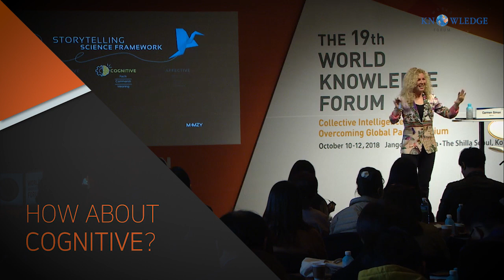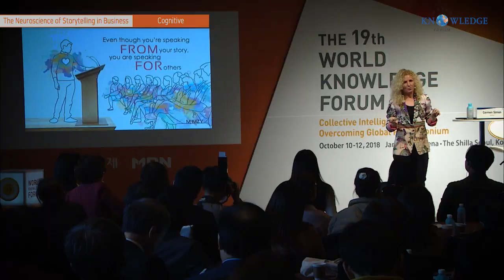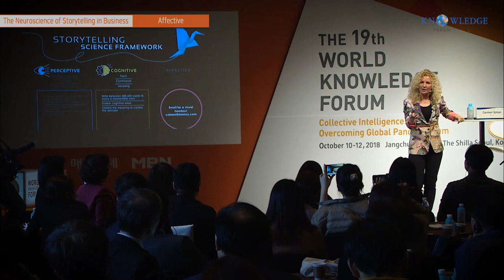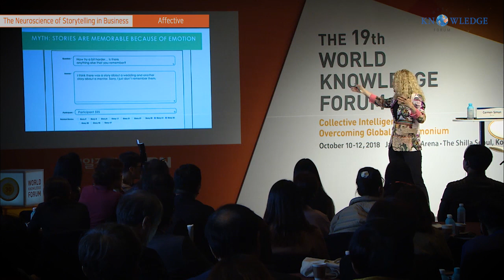(KOR SUB) The Neuroscience of Storytelling in Business_02│Carmen Simon│WKF 2018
Carmen Simon is a cognitive neuroscientist and founder of Memzy, a company that uses brain science to help the world’s most visible brands with their communication strategy. She is a bestselling author, and leading expert on using memory to create communication strategies that influence decision-making. Her most recent book, Impossible to Ignore: Create Memorable Content to Influence Decisions, has won the acclaim of publications such as Inc.com, Forbes, and Fast Company, and has been selected as one of the top books on persuasion. Carmen speaks frequently to corporate, academic and government audiences on neuroscience research findings related to creating memorable messages based on how the brain works. She holds two doctorates, one in instructional technology and one in cognitive psychology.

00:00 Start
00:07 How about Cognitive?
05:58 How about Affective?